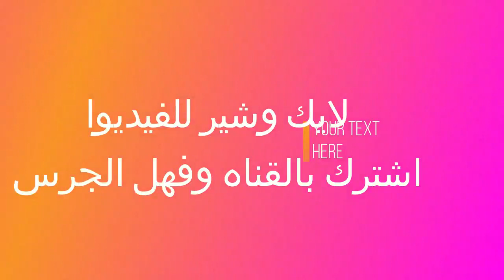تحري ليلة القدر 2019يوم29 رمضان 1440 - علامات ليلة القدر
علامات ليلة القدر
تحري ليلة القدر 2019يوم29 رمضان 1440